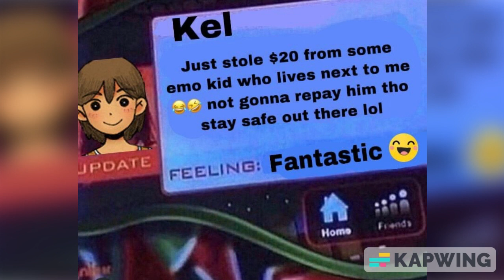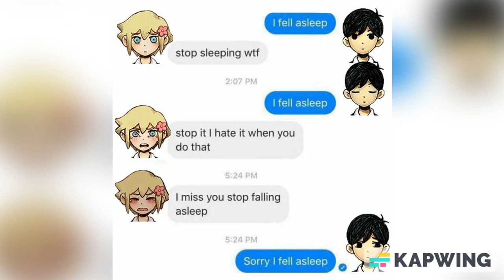Omori meme images that I found on Discord (Part 4)